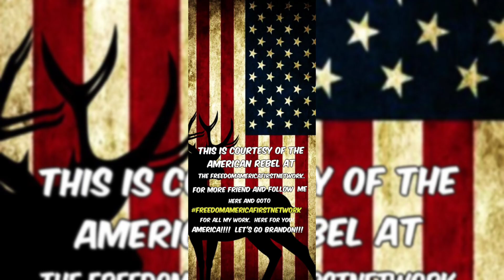March 25, 2022